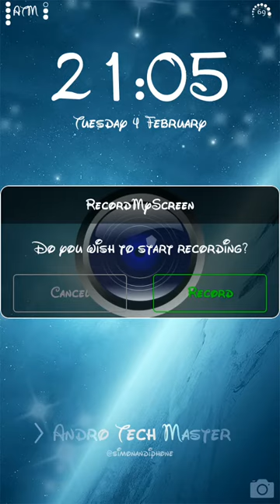VerticalSignalDots: Cydia StatusBar iOS7 Theme [Review] [Jailbreak]